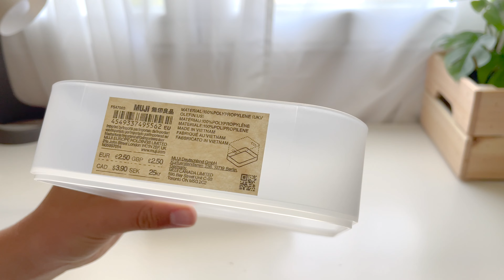muji stationery haul; cute and aesthetic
˗ˏˋ  hi ♡ ˎˊ˗